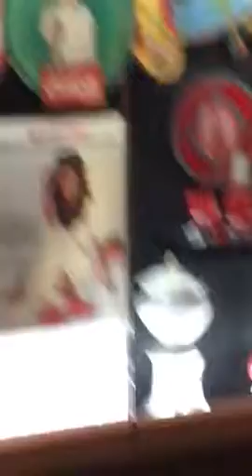Going to the coca-Cola factory part 1